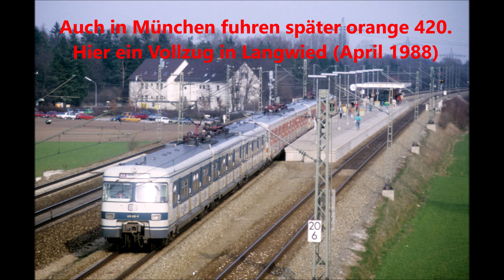3x Oberfranken (73) - Popwagen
Hallo zusammen,
Piko hat in den letzten Wochen seine Pop-Wagen heraus gebracht. Das war ein Grund für mich, über diese meist nicht so beachteten Wagen einen Film zu machen. Neben den drei Piko Wagen (Bm232 blau, ABm orange und Am grün) sind auch noch zwei ältere Roco Wagen zu sehen (Bm234 blau).
Über ergänzende Informationen bin ich sehr dankbar.

Viele Spaß und schöne Grüße
Peter